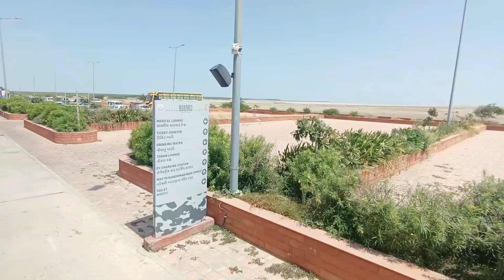Nadabet Indo-Pak Border,Radcliffe Line,सीमा दर्शन नडाबेट बोडर गुजरात ,The war of 71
यह बनासकांठा जिले के सुई गांव में नदाबेट में स्थित है जो पाकिस्तान के साथ अंतरराष्ट्रीय सीमा साझा करता है। यह सीमा सुरक्षा बल और गुजरात पर्यटन की एक संयुक्त पहल है। पोस्ट के भारत की ओर सैनिकों द्वारा मार्च पास्ट सहित एक रिट्रीट समारोह आयोजित किया जाता है।  यहाँ देखने प्रमुख तीन स्थान है।
1 - नडेश्वरी मंदिर
2 - बॉर्डर टूरिज्म प्लेस( परेड ग्राउंड)
3 - सीमा दर्शन (zero point)

BY ROAD

Suigam: 20 KM, Vav: 48 KM, Radhanpur: 69 KM, Bhildi: 121 KM, Deesa: 142 KM, Palanpur: 169 KM, Mehsana: 187 KM, Gandhinagar: 246 KM, Ahmedabad: 267 KM.

BY AIR

The nearest airport to Nadabet is in Ahmedabad at 203 KM.

The drive from Ahmedabad to Nadabet takes about 5 hours. Palanpur (145 KM), Dheesa (118 KM) and Bhildi (95 km) are the closest railway stations to Nadabet.

Other junctions that you may encounter on a road trip here are Suigam (20km), Vav (59 km), Radhanpur (75 km) and Mehsana (166 km). Use the Ahmedabad airport (245 km) to connect via flights.

BY TRAIN

Nearest Railway Station: Randhanpur, Bhildi, Deesa and Palanpur

Nadabet, Gujarat 370165